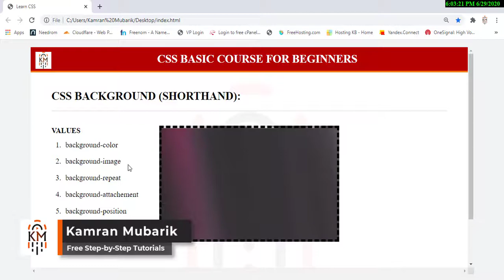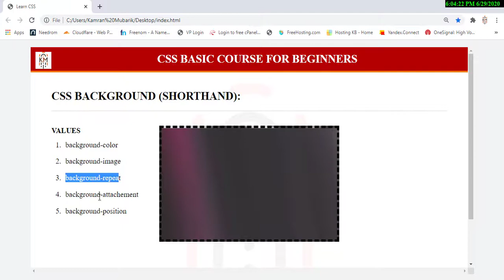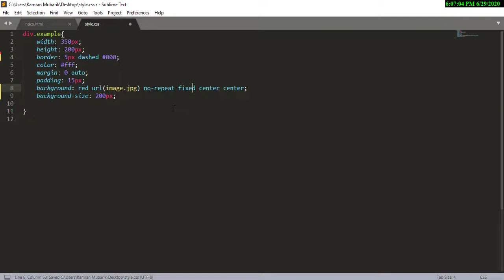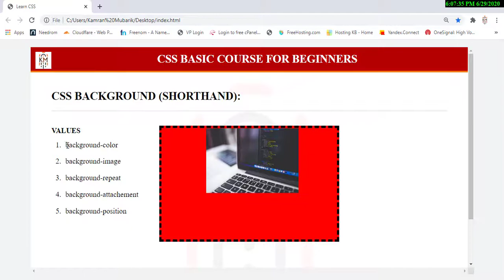CSS Basic Course for Beginners - CSS Background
Dear Friends,
   In this complete series the beginner will learn basic css course.
In this video you will learn about css background property to an html element.